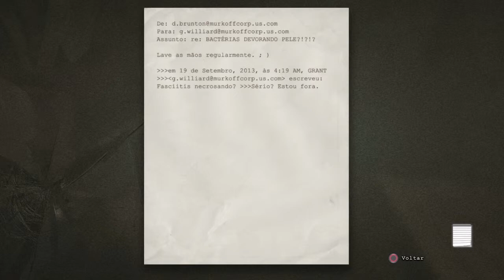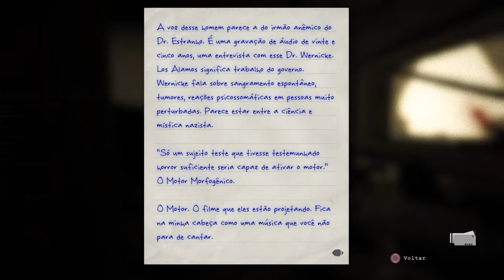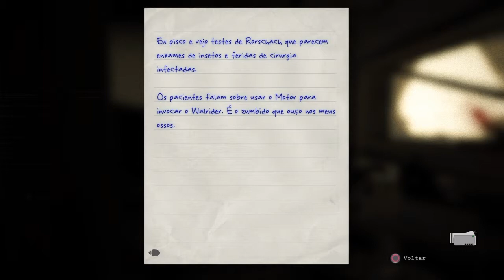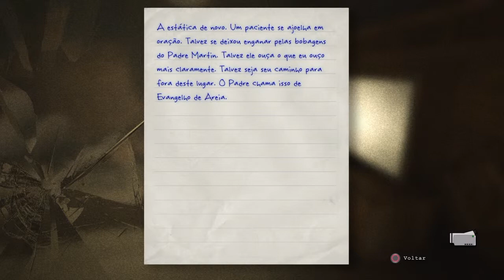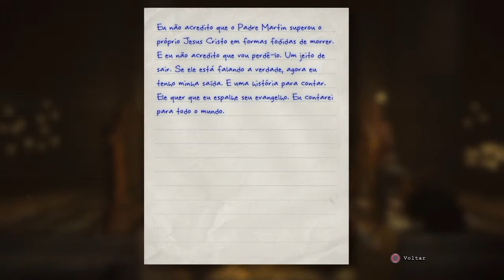PREFERIA NÃO TER ACHADO O PADRE, FEAT CAROL - OUTLAST # 13 3 DE 3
Eae aqui quem fala com vocês é o seu anfitrião BIG MIKE com mais um jogo extraordinário ! Grande abraço a todos e até a próxima!